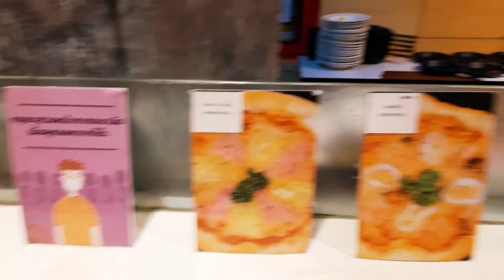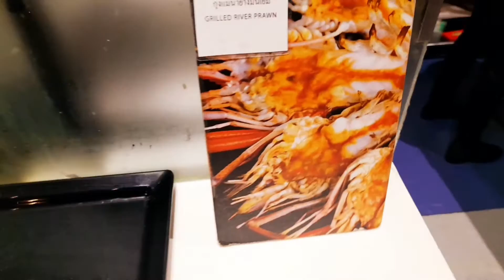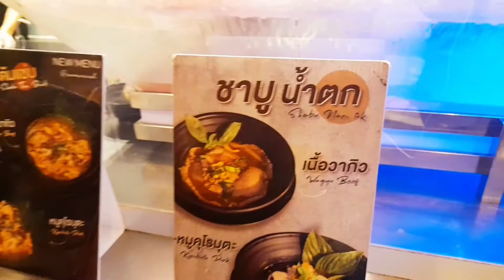แพงสุดในชีวิต‼️ไม่นึกไม่ฝันว่าจะได้มากินอาหารระดับพรีเมียมแบบนี้ตื่นเต้นมาก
วันนี้มาทานอาหารบุฟเฟ่ต์มื้อคำที่ตึกใบหยก2อาหารเยอะมากโรสมาช่วงค่ำบรรยากาศยามค่ำคืนสวยมากก่อนทานอาหารพนักงานแนะนำให้ไปชมวิวชั้น 77 ก่อน สวยงามมากเพราะมองลงมาจะเห็นวิวกรุงเทพรอบตึกพอเดินเล่นถ่ายรูปแล้วก็ไปทานบุฟเฟ่ต์ราคาสอบถามที่ฝ่ายบุฟเฟ่ต์ได้เลยค่ะ รับรองคุณจะประทับใจมิรู้ลืม baiyokeskyhotel bangkok thailand video @ROSEONTRAINนั่งรถไฟไปเรื่อย